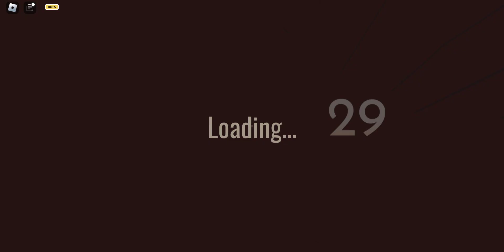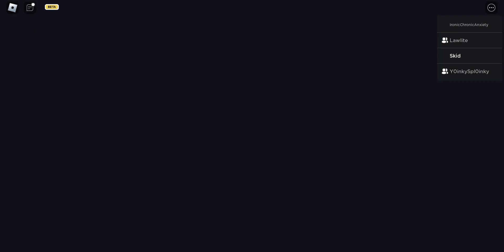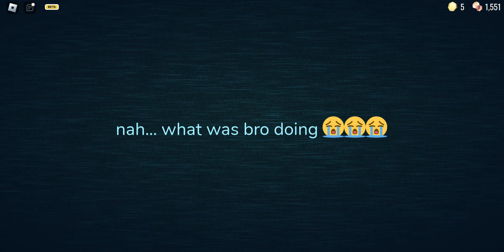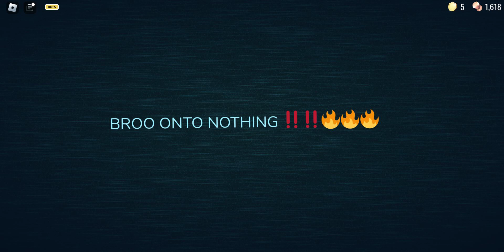ROBLOX | DOORS UPDATE RUIN FRIENDSHIP PT 1/3